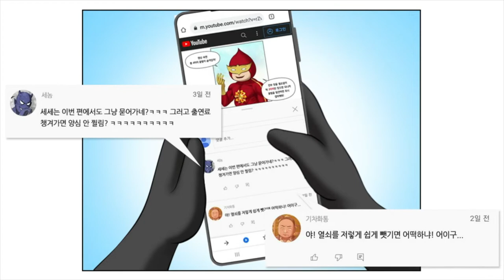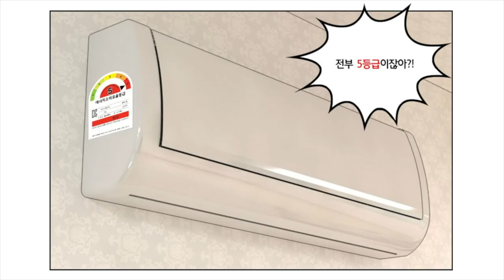2022 에너지효율혁신 영상툰 - 가정편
귀염둥이 세세와 쏠라맨이
가정에서 실천할 수 있는
에너지효율혁신 방법을 알려드립니다!

과연 세세의
에너지효율혁신 실력(?)은
어느 정도인지,